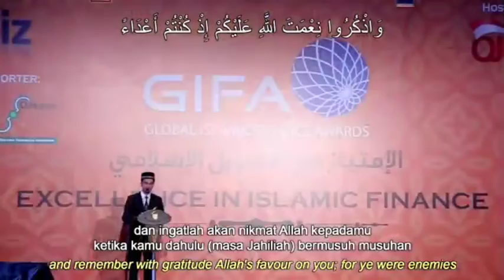03. Ali Imran 102-104 - Muzammil Hasballah